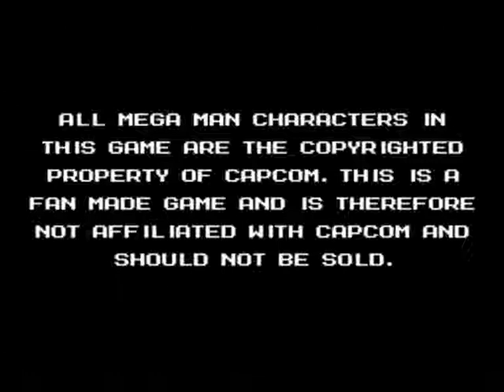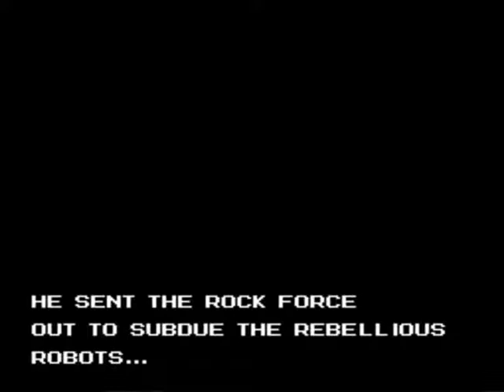Mega Man Rock Force - Intro Stage Perfect Run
Hello people and welcome to my Perfect Run series once again, its been a while since I've done one of these so here I am back again. I am playing Mega Man Rock Force and in this video I perfect run the Intro Stage from Mega Man Rock Force, Enjoy!